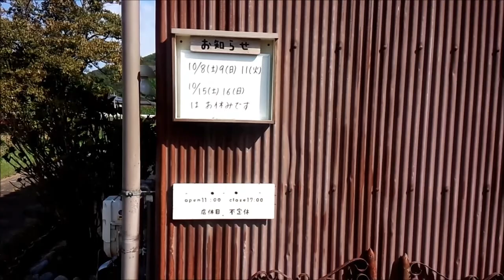美祢市厚保町にある レトロ雑貨カフェ あつあつ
美祢市厚保町にある「あつあつ」です。
ここではチキンホットサンドを注文！